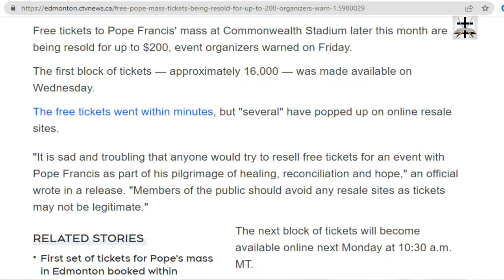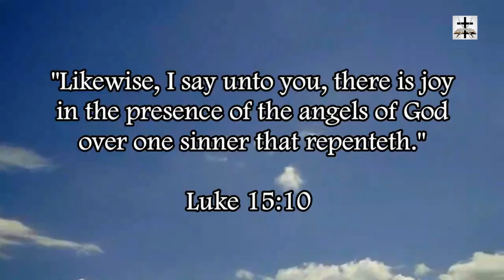Illuminati Pope Francis Charges $200 To Attend Pagan Mass